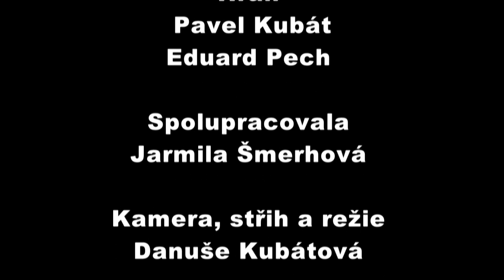Slib - malá hříčka